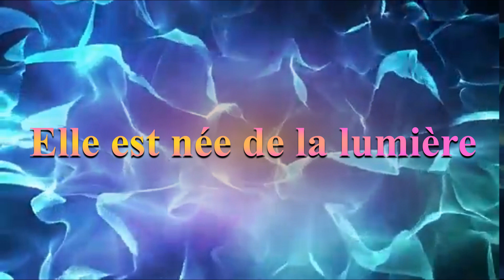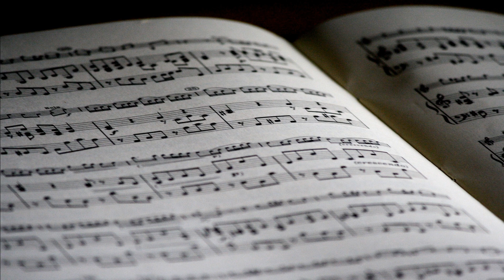Gérard Edri - Elle est née de la lumière.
Une chanson qui parle de la magie de la musique!
Enregistrée chez Studio métropole 30620 Uchaud